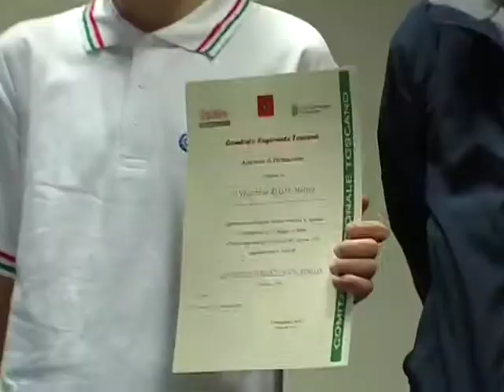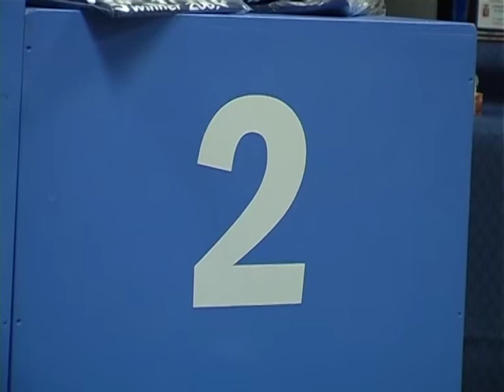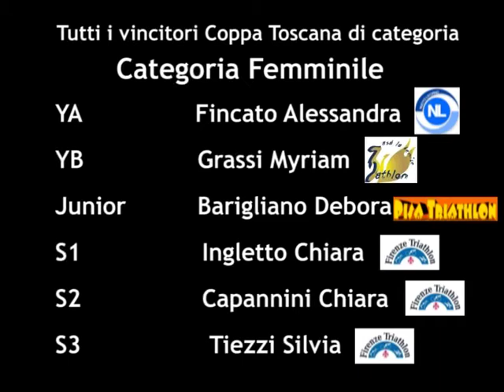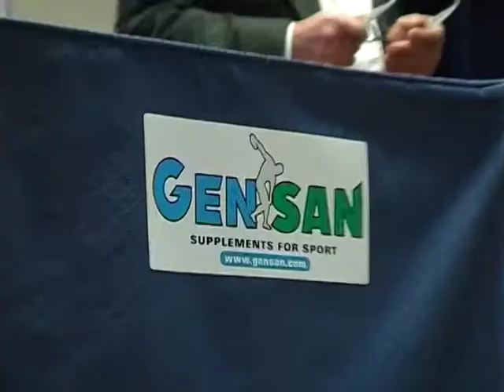Triathlon toscano in festa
Il Firenze Triathlon si aggiudica il titolo a squadre. Andrea Piersante e Chiara Capannini vincono il titolo assoluto individuale